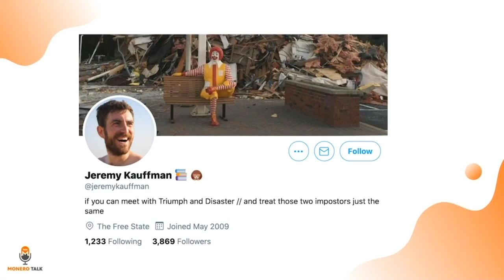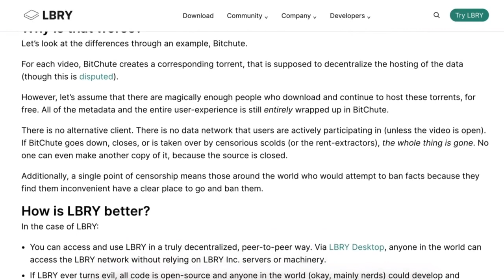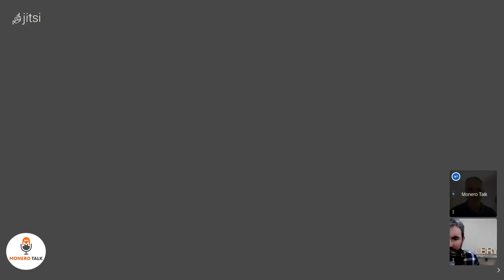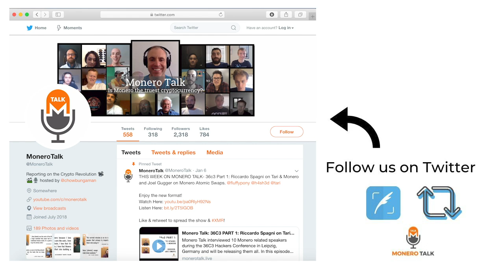The Decentralized YouTube W/ Jeremy Kauffman: CEO of LBRY: EPI #146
49GdSCVTTE4TaDknDFn95QGc3mn3g7JZiPKX6QM7ZpuE5cscRFuGNhnjATKnjDHY7tNUQMM63n24uPYbj1AXFBk5KUPnDrL

OR

TODAY'S 🎙SHOW: Douglas Tuman interviews Jeremy Kauffman, CEO & founder of LBRY, a decentralized open source version of YouTube.

Jeremey discusses why he created the platform, what it is, if the recent censorship and de-platforming of important figures has caused a boost in users and the design decisions required to keep the platform decentralized and user friendly all at the same time.

He also explains how the system works, why a token architecture was chosen for its platform and how LBRY gives users complete ownership of their content.

⏱Timestamps:
0:00 - Intro |  Living in New Hampshire | Monero and Liberty
4:00  - Blockchain technology + LBRY
8:00. -  Odysee ease of use, what is LBRY
15:16- Mainstream acceptance of LBRY
21:05 - Publishing on LBRY
26:27 -  Popularity and Hashes
29:26 - Why should you leaveYoutube
31:00 - How to earn more tokens
35:00 - Tokens for US users | Possible Monero integration
38:00 - Good Content, No Censorship
47:00 - Does Jeremy worry about regulators coming for him
52:12 - Other censorship resistant tools
53:33 - What's next for LBRY/ Odysee

Cake Wallet, the first open-source Monero (now with Bitcoin & Litecoin!) wallet for iOS. If you have an iphone or Android 📲, Monero Talk recommends that you use Cake ;) It has been verified by the Monero community, you control your own keys, it connects directly to the Monero blockchain, and you can even exchange between XMR, BTC, LTC & more in the app!